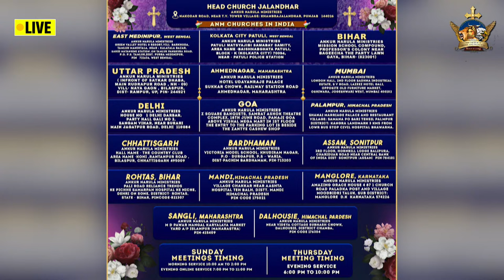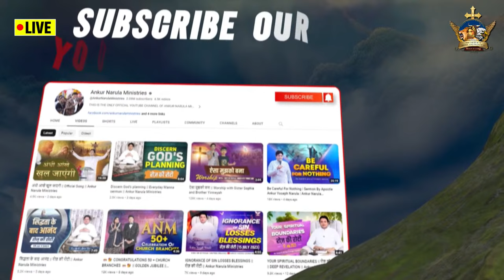LIVE HEALING PRAYER HOUR FROM PRAYER MOUNTAIN (30-03-2024) || Ankur Narula Ministries